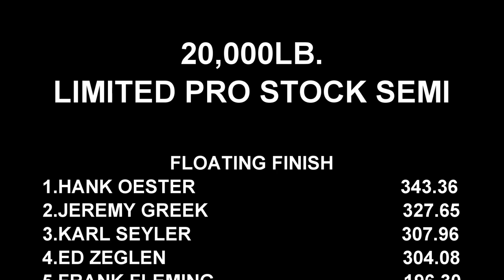Truck Pulling 2022 Pro Stock Semi Trucks In Action At Shippensburg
June  25, 2022 Lucas Oil Pro Pulling League East Coast Pullers 20,000lb. Limited Pro Stock Semi trucks pulling at Shippensburg Fairgrounds in Shippensburg, Pennsylvania. Thumbnail photo is Frank Fleming with The Ole Mule.